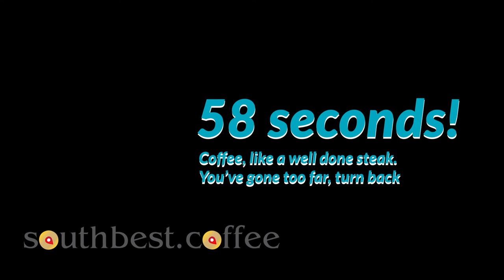Extraction Scale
What does a well-extracted espresso coffee shot look like? Be sure to watch in HD 1080